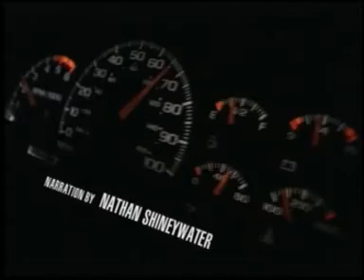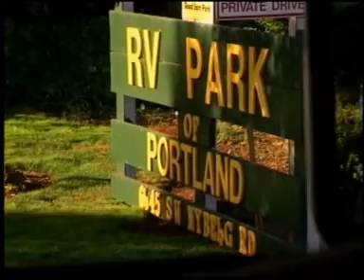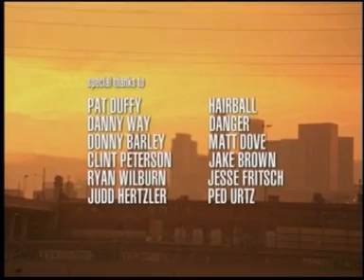Transworld ARE YOU ALRIGHT